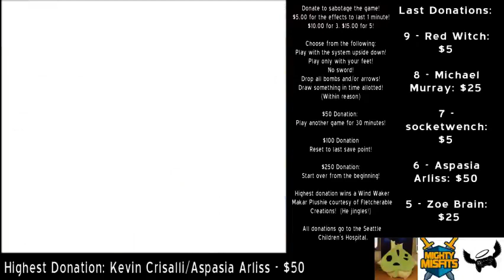Play All The Zeldas Quest II, Part 668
Hour 23: I think I can, I think I can, oh so tired, oh so tired.